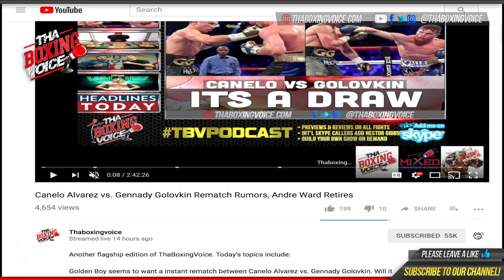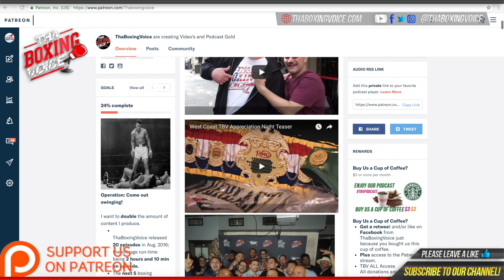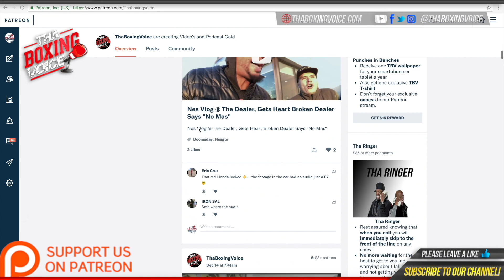🔥Kid Galahad On Title Eliminator For Frampton vs Warrington🥊Winner Dazn will Win 💷Purse Bid💰